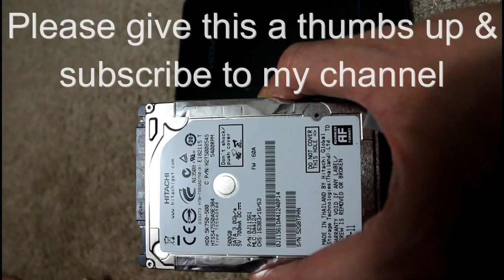Don't throw away your external drive yet! How to open Hitachi Touro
Sometimes, your external drive is still running flawlessly but it has a problem with the SATA-USB port. In that case, you can remove your hard drive and use it with your laptop, desktop or maybe your XBOX too.